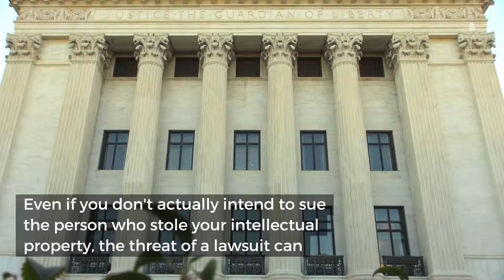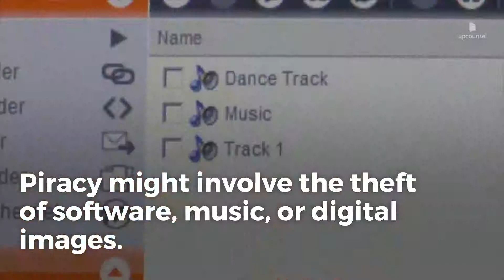Intellectual Theft: Everything You Need to Know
Have more questions? Hire an attorney on UpCounsel today and Post a Job:

What Is Intellectual Theft?
Intellectual property is any creative or commercial innovation, any new method that has economic value, or any distinctive mark which might include a name, symbol, or logo that's used in commercial practices.